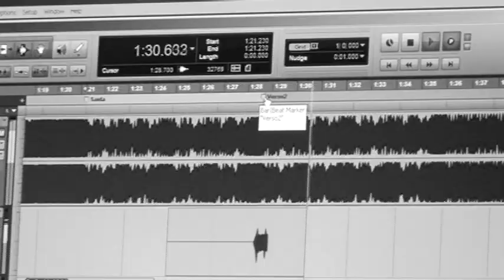MindFlow The Ride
Song: The Ride
Artist: MindFlow
Album: 365 (Brazil and worldwide) - With Bare Hands (US and Europe only)

All images recorded by band and crew members.
Directed and edited by Mia Ramos.
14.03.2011